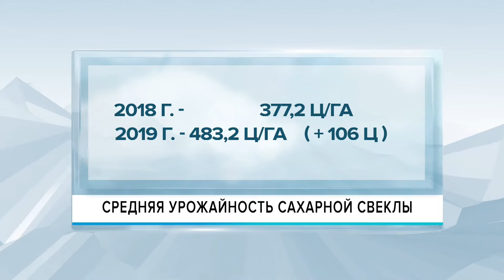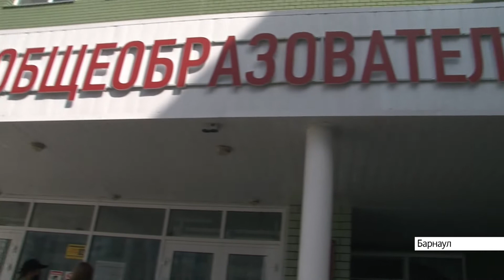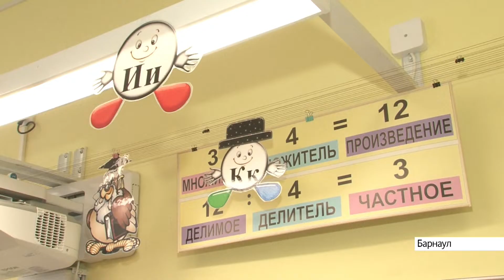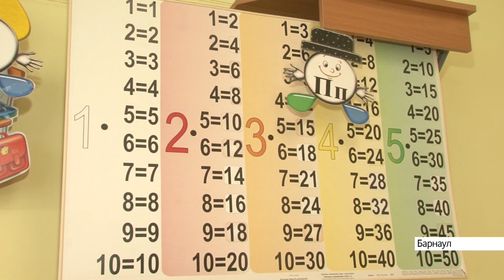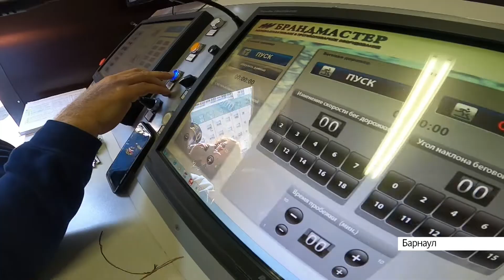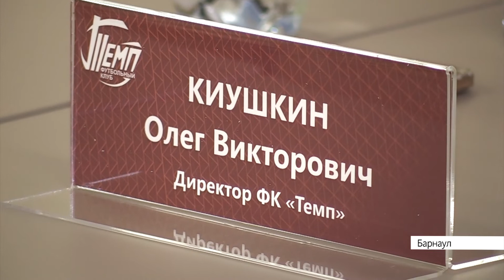Выпуск новостей в 13:00, 28 августа 2020 года